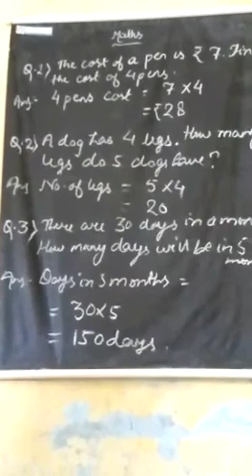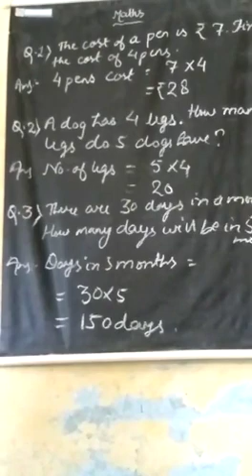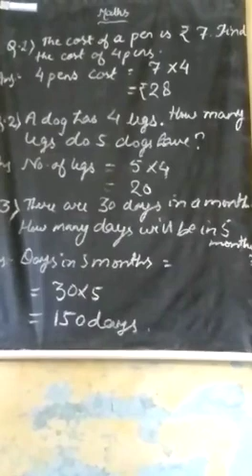31 July 2021(Class-2-Maths)